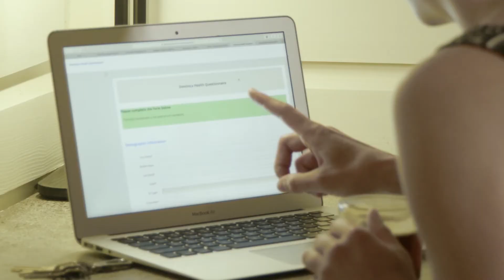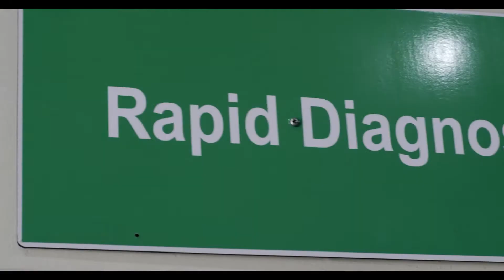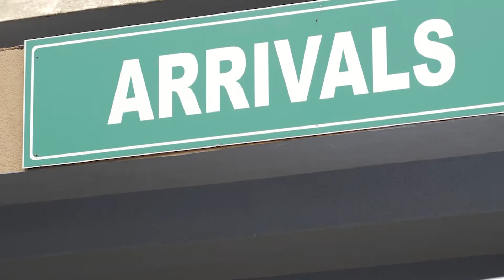Video SIN GERMAN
Find out about how you can visit the Nature Island safely via our Safe In Nature program.